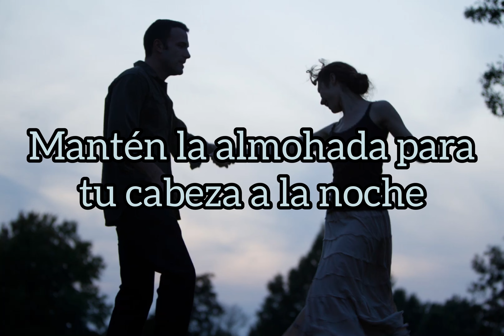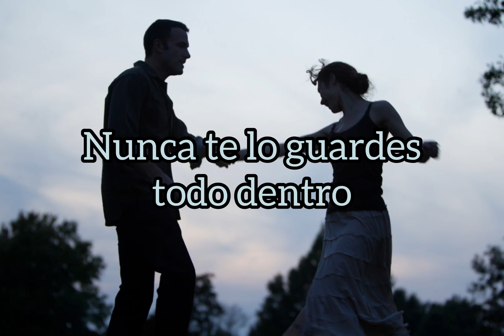Jonathan Wilson - Can We Really Party Today? (Sub. Español)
never keep it all inside